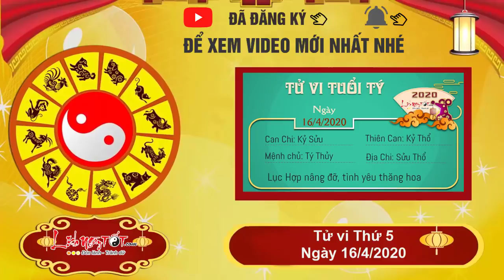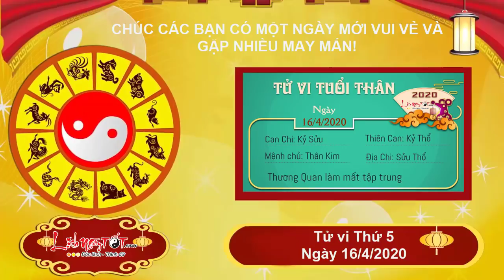Xem tử vi hàng ngày - Tử vi Thứ 5 ngày 16 tháng 4 năm 2020 của 12 con giáp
Xem tử vi hàng ngày, Nhờ Tam Hội cục nên đường tình duyên của người tuổi Hợi đang trên đà khởi sắc, đào hoa nở rộ, dấu hiệu cho thấy tin vui sắp về. Bản mệnh hãy nhìn kĩ vào mối quan hệ của mình, tự hỏi trái tim để thấy rằng mình cần phải làm gì sắp tới để giữ chân hạnh phúc lại ở bên.

Chính Quan nhập mệnh, tinh thần làm việc với trách nhiệm cao giúp người tuổi này đạt được nhiều lời khen ngợi từ phía cấp trên. Bạn nên tận dụng thời cơ và phát huy hết sức tinh thần sáng tạo của bản thân để đạt được những điều mình mong muốn.

Con giáp này đang đứng trước những cơ hội thăng tiến rất tốt. Bản mệnh biết được thế mạnh của mình nằm ở đâu và sẵn sàng dốc hết sức mình để đầu tư vào con đường mình đã chọn.

Xem tử vi tháng 3 âm lịch năm 2020 của 12 con giáp được cập nhật liên tục trên kênh Lịch Ngày Tốt tại đây

Xem tử vi tháng 4 âm lịch năm 2020 của 12 con giáp được cập nhật liên tục trên kênh Lịch Ngày Tốt tại đây